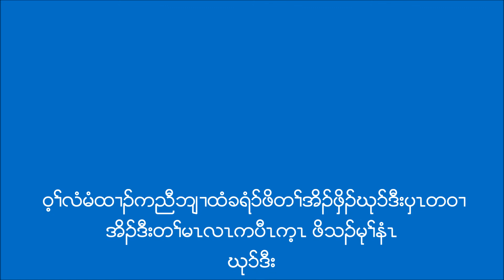Happy Children's Day. June 9/ 2019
By the grace of God, today we celebrated Children's Day. At the same time we also have Karen Language School & Sunday School closing ceremony.   June 9/ 2019